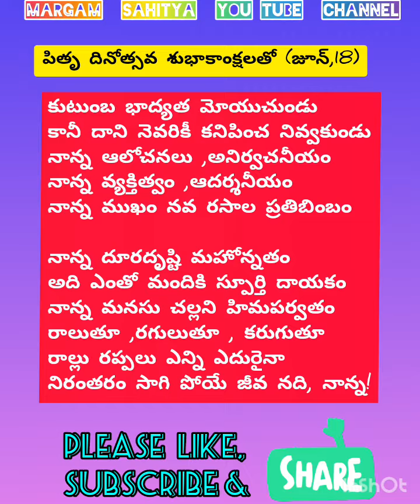motivational Kavithalu నాన్న father వచన కవితలు telugu video @margam sahitya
you can also watch my videos /shorts;

@motivational kavithalu ||నాన్న ||వచన కవితలు |father ||telugu @margam sahitya

@margam sahitya YouTube channel
ఇది ఒక సాహిత్య యూట్యూబ్ ఛానల్. దీని ద్వారా
జీవిత సత్యాలు, మంచి మాటలు, నీతులు, కవితలు, పద్యాలు, ఆరోగ్య టిప్స్, ఇంకా అనేకంగా సాహిత్యం పరంగా అందిస్తుంటాను.
ఈ వీడియోలు కేవలం నా ఎడ్యుకేషన్ పర్పస్ మరియు మీ అవగాహన కొరకు మాత్రమే పోస్ట్
చేయడం జరుగుచున్నది.